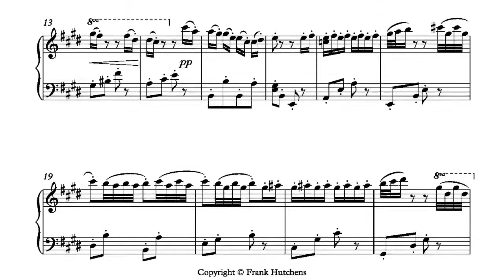Dance of the Hours 2. Dance of the Hours of the Day by Frank Hutchens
Dance of the Hours from The Composers' Series, Volume 8(b) – intermediate level piano solos by Frank Hutchens.
More works from this volume have been released on the CD "Magic Forest" and "Sea Impressions" also available from Wirripang.